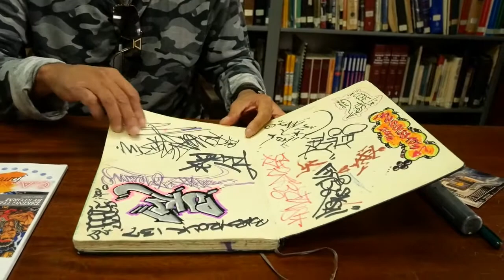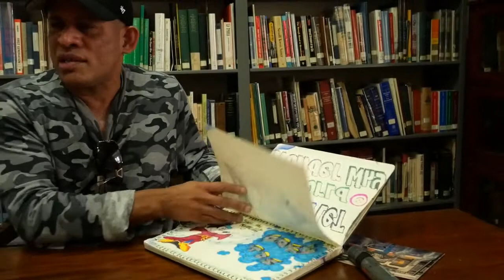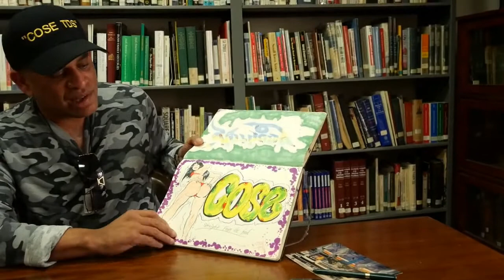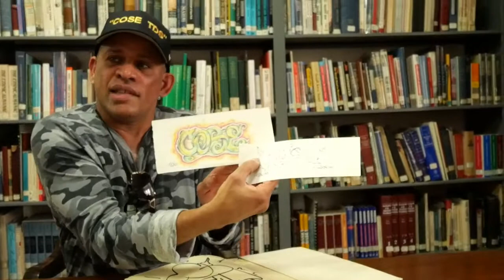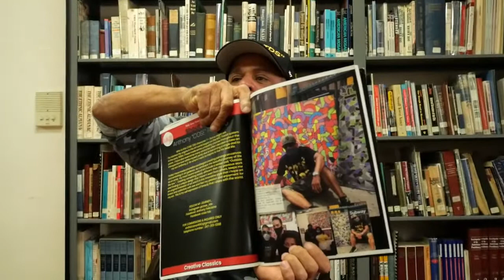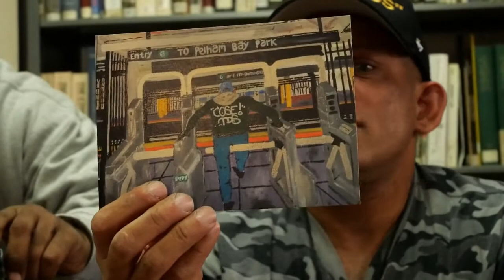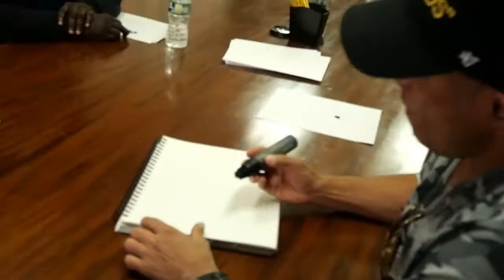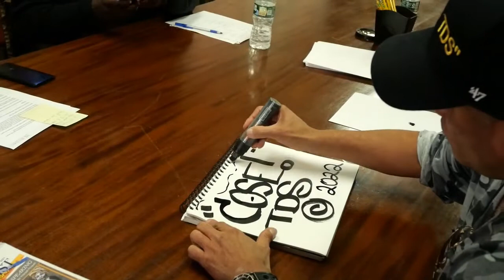Interview with COSE (TDS)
Oral history recorded for the Bronx Aerosol Arts Documentary Project on January 19, 2022 with COSE, a member of The Death Squad (TDS) and one of the most prolific graffiti artists in New York City during the Golden Age of graffiti during the early 1980s. In this oral history, COSE describes his time growing up in the South Bronx of the 1970s and 1980s, his time as a stick-up kid and graffiti writer during the early 1980s, his present-day artistic come-back story, and much more.

The interviewers are Dr. Steven Payne, librarian and archivist at The Bronx County Historical Society, and Kurt Boone, prolific documentarian of urban culture for the past 40 years. The Bronx Aerosol Arts Documentary Project is a project of The Bronx County Archives at The Bronx County Historical Society Research Library. This oral history is brought to you through the contribution of Stephen DeSimone, CEO/President of DeSimone Consulting Engineers.